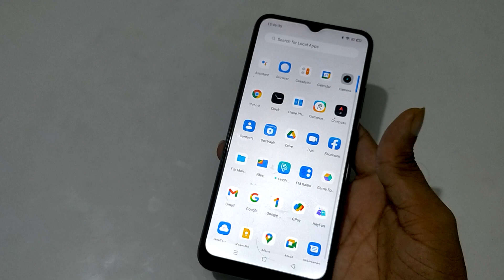How to use camera watermark Realme C11-2021 | mobile camera watermark setting